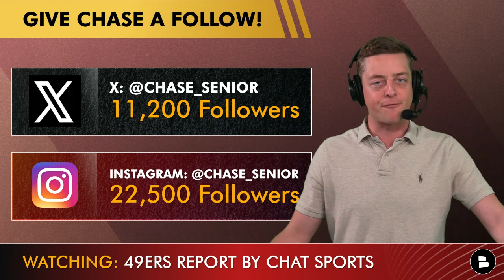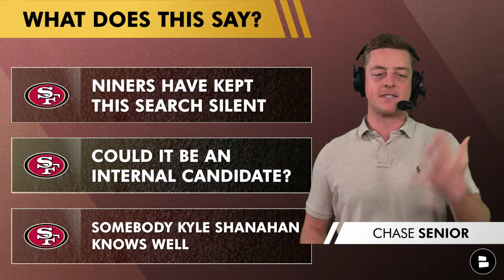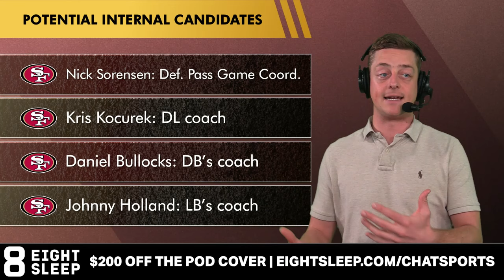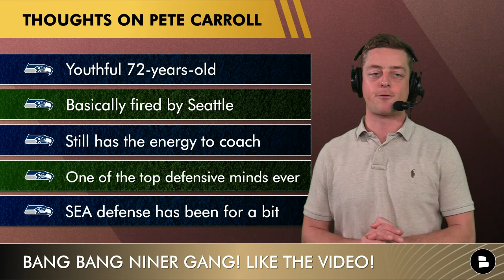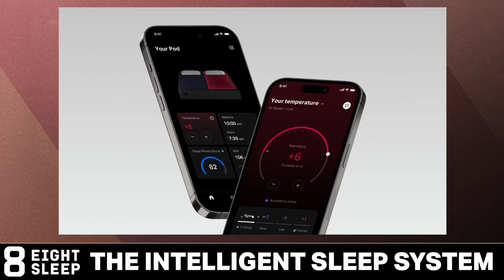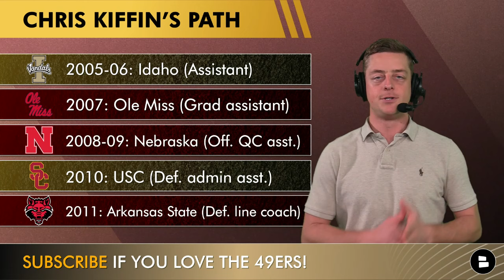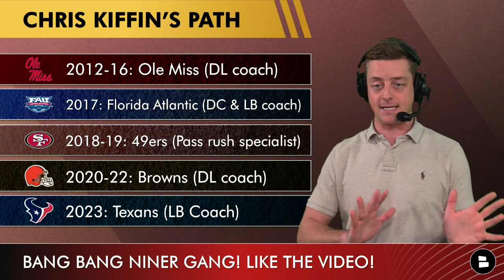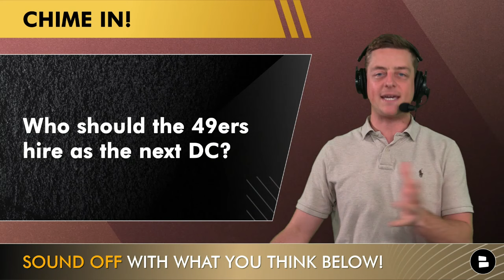🚨NEW NAMES EMERGING In 49ers DC Search Ft. Pete Carroll, Jeff Ulbrich & Chris Kiffin | 49ers News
San Francisco 49ers news and rumors center in on the 49ers defensive coordinator search as San Francisco continues to look for Steve Wilks replacements. and get $200 off plus free shipping on the Pod Cover by Eight Sleep. Start the new year right and invest in the rest you deserve with the Eight Sleep Pod. Chase Senior is discussing the latest San Francisco 49ers rumors and news as the 49ers offseason news storylines continue.

New names emerging in the 49ers defensive coordinator search:
Pete Caroll
Chris Kiffin
Jeff Ulbrich

Chris Kiffin 49ers rumors:
Son of Monte Kiffin and the brother of Lane Kiffin
49ers pass rush specialist from 2018-19
Kyle Shanahan made the hire back in 2018
2005-06: Idaho (Assistant)
2007: Ole Miss (Grad assistant)
2008-09: Nebraska (Off. QC asst.)
2010: USC (Def. admin asst.)
2011: Arkansas State (Def. line coach)
2012-16: Ole Miss (DL coach)
2017: Florida Atlantic (DC & LB coach)
2018-19: 49ers (Pass rush specialist)
2020-22: Browns (DL coach)
2023: Texans (LB Coach)
Current Jets DC under Robert Saleh
Played for the 49ers from 2000-09
Overlapped with Kyle Shanahan in Atlanta as the LB coach (2015-19)

Jeff Ulbrich 49ers:
2010-11: Seahawks (Asst. ST coach)
2012-14: UCLA (LB & ST coach)
2015-19: Falcons (LB coach)
2020: Falcons (DC & LB coach)
2021-Now: Jets (Def. Coordinator)

Have a 49ers friend that should view this video? Click the share button now!

Other videos from the San Francisco 49ers Report by Chat Sports:
- 5 SURPRISING 49ers Cut Candidates To Save San Francisco BIG Cap Space Ft Kyle Juszczyk, Dre Greenlaw
- 49ers Making MAJOR Moves To Clear Up BIG Money For 2024 NFL Free Agency? John Lynch’s 5-Step Plan

NOTI NINER GANG! An exclusive club - type 'ME' in the comments if your notifications are on ALL!

San Francisco 49ers 2024 Opponents:
Home:
- Arizona Cardinals
- Los Angeles Rams
- Seattle Seahawks
- Chicago Bears
- Detroit Lions
- Dallas Cowboys

Away:
- Arizona Cardinals
- Los Angeles Rams
- Seattle Seahawks
- Green Bay Packers
- Minnesota Vikings
- Miami Dolphins
- Buffalo Bills

BANG BANG NINER GANG! The comment section is calling your name:

Discover the latest in San Francisco 49ers news and rumors from sources like ESPN, Fox Sports, and Barstool Sports on Chat Sports

Niners fans - be sure to follow Chase Senior on Twitter for highlights and non-stop game updates, news and rumors